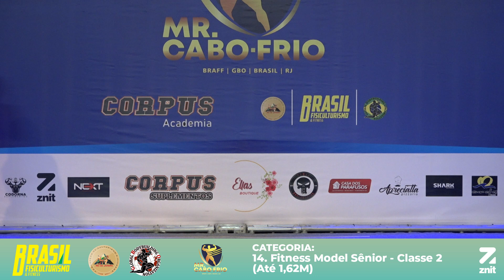14. Fitness Model Sênior - Classe 2 (Até 1,62M) - Mr. Cabo Frio 2022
Transmissão ao Vivo do Campeonato Mr. Cabo Frio 2022 BRAFF, realizado nos dias 05 de novembro de 2022, na Associação Atlética Cabofriense na cidade de Cabo Frio.